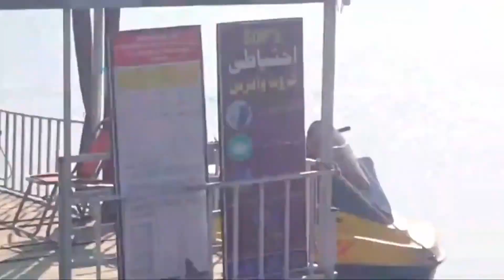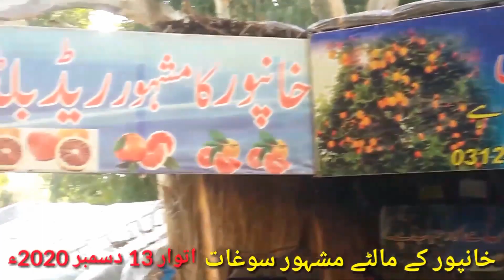Faiz Ahmad Faiz || Nazam Tanhai || Subh Azadi | Mujhse pehli si mohabbat..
mujhse pehli si mohabbat mere mehboob na maang

UrduSajidKhanKaySath, we bring videos in Urdu zaban. Through this channel, you will get more and more informative videos about Urdu, in Urdu Zuban, Like, Urdu Poetry, Urdu Shayari, Urdu Ghazal, Nazam, Nazm Ki Tashreeh, Urdu Afsana, Mazmoon and short stories in Urdu, Urdu Afsanvi Adab, Urdu Grammar, Urdu Alfaz Ka Talaffuz etc, Please subscribe to this channel and do like, Please comment and share videos.